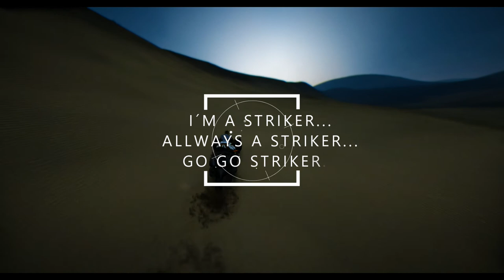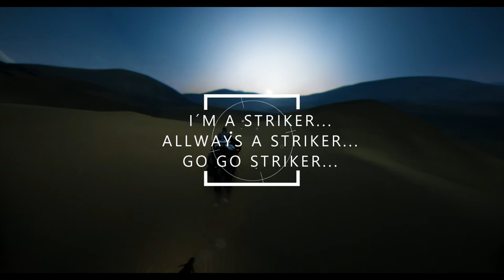BDO STRIKER AWAKENING #07 - LV. 58 - WHY A LOVE IT - mmorpg/ black desert online - gameplay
BDO STRIKER AWAKENING #07 - LV. 58 - WHY A LOVE IT, bem este é o meu pequeno tributo à classe Striker, os seus movimentos são muito porreiros, a lavaredas que se soltam a cada ataque, a utilização de artes marciais, gosto realmente muito do meu Striker, e espero que voçes também!

Deixo aqui em baixo, alguns dos videos que já fiz com o meu Striker!

O bdo é um mmorpg estupendo! Este é o meu gaming/gameplay

and